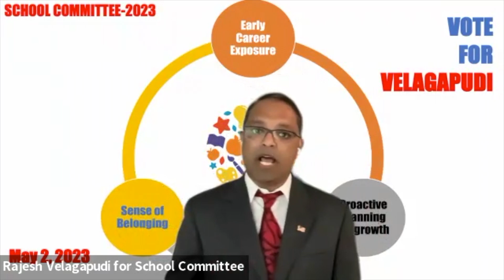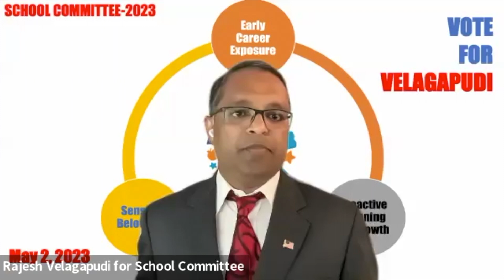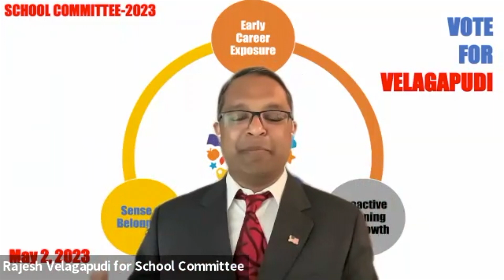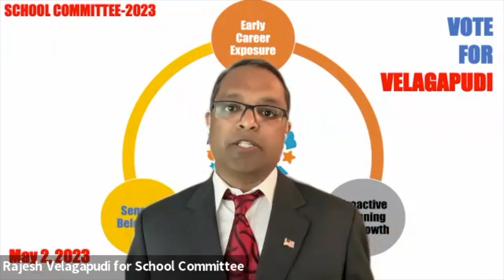A Better Shrewsbury Candidates Forum - School Committee and Housing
Join Bridgette Hylton & Sanam Zaer as they talk with the candidates running for School Committee; Rajesh Velagapudi, Rachel Sharifipour, and Sandra Fryc. As well as one of the candidates for Housing Authority, Kathy McSweeney on this special candidates forum edition of A Better Shrewsbury.